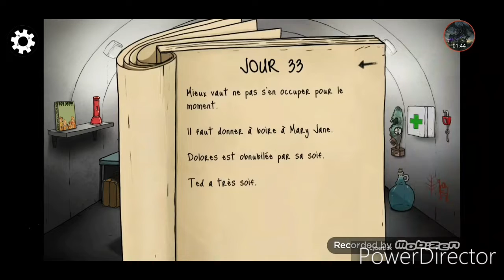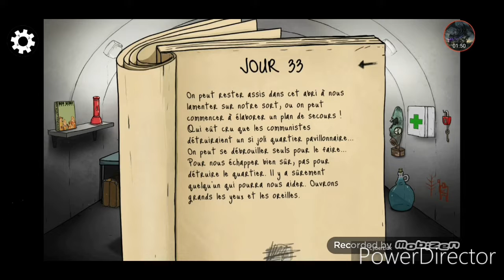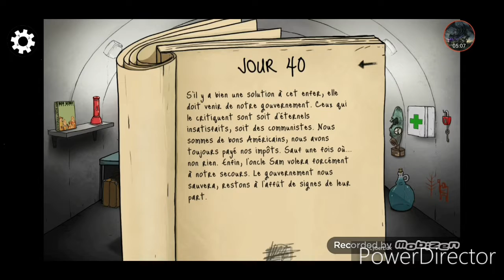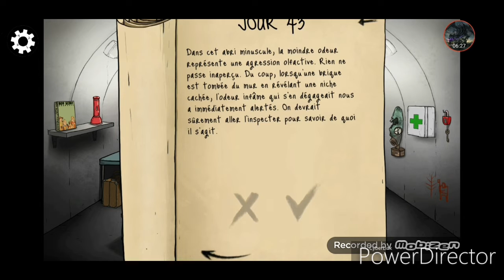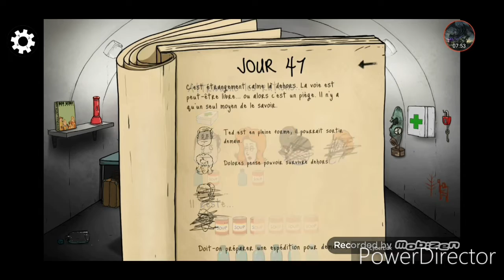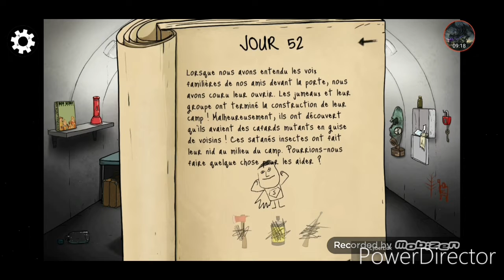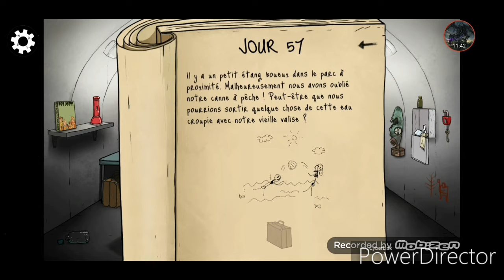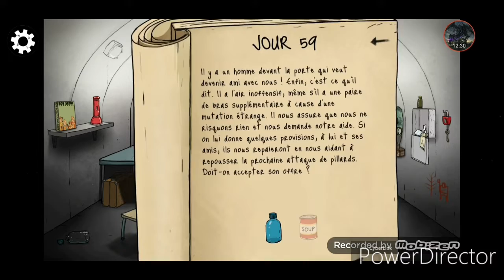60 secondes épisodes 4